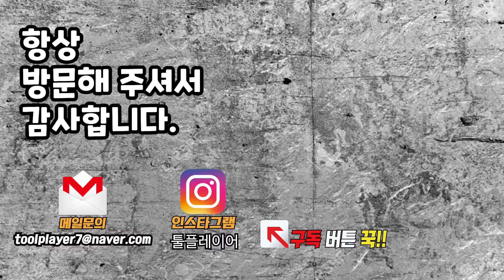공구 전문가들이 그토록 찾는 작업복?그래서 제가 입어본 결과는?초특급 이벤트(볼디스트)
볼디스트에서 가을맞이 재킷을 출시했습니다.
한국 기업에서 워크웨어 시장을 도전하고 있습니다.
많이 응원해 주시고 지켜봐 주시면 좋겠습니다.
이 영상은 볼디스트 광고영상 입니다.
-이벤트-
볼디스트 4사행시 (재미있고 센스있게)
기간 10/3까지
발표 10/5
볼디스트 미드레이어 플리스 자켓 (5명)
볼디스트 미드레이어 플리스 자켓2.0 (5명)